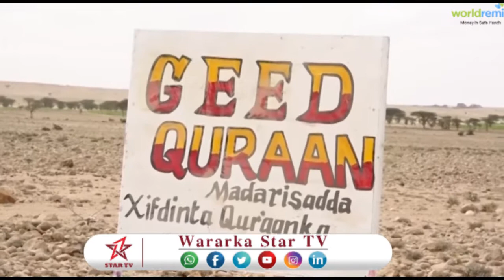DAAWO WAR BIXIN MALCAAMAD QUR'AAN JIRTAY IN KU DHOW 1 QARNI IYO XALADEEEDA